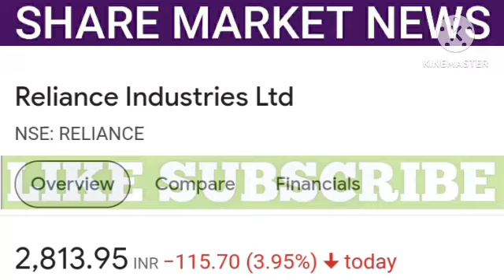RELIANCE SHARE NEWS | RELIANCE SHARE LATEST NEWS | RELIANCE SHARE TARGET | SHARE MARKET NEWS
1. All the information related to stock market.
2. Potential Swing trades.
3. Nifty and Bank Nifty calls.